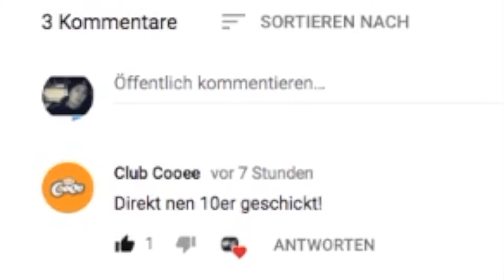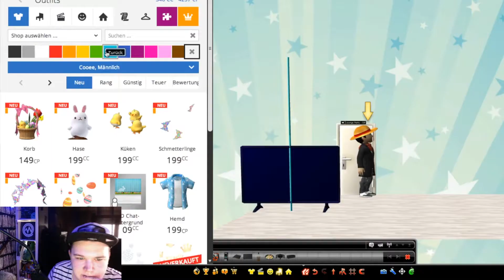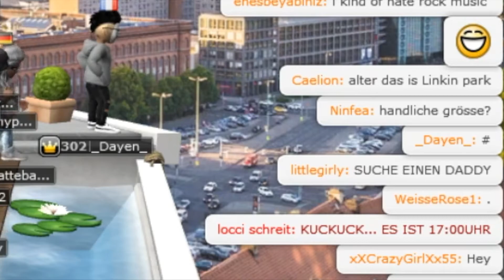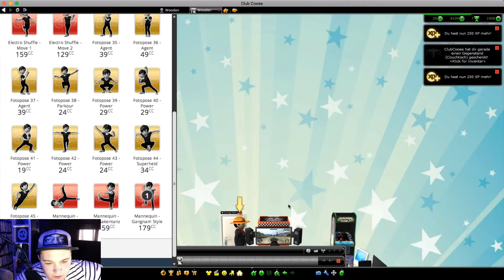Product Placement ? :D und Einsatz in vier Wänden [Club Cooee #03 /GERMAN HD]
 Danke fürs Cash $$  
Schaut auf der Page des Games vorbei :

Name InGame : Woodsn

¦ Info`s|Links| uvm. in der Beschreibung ¦

===[HintergrundMusik]===
Paper Mario Soundtrack